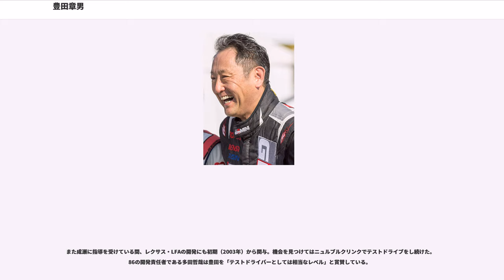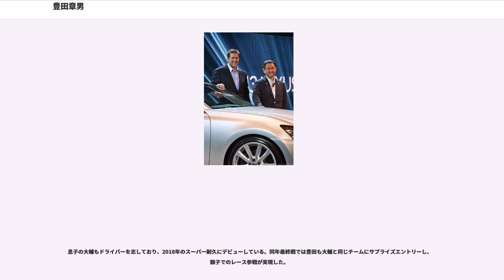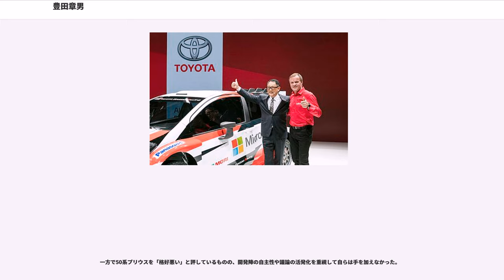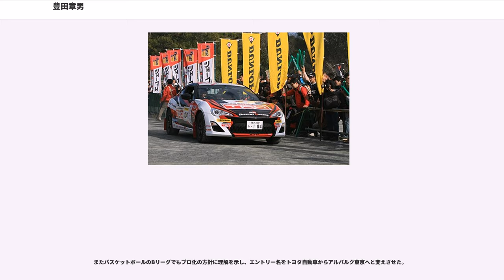豊田章男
豊田 章男（とよだ あきお、1956年5月3日 - ）は、日本の実業家、経営者、レーシングドライバー。学位はMBA（バブソン大学・1982年）。トヨタ自動車株式会社代表取締役社長兼執行役員社長（第11代）、日本自動車工業会会長、東和不動産株式会社取締役会長。トヨタアルバルク東京株式会社代表取締役会長。

学校法人トヨタ東京整備学園理事長（第5代）、公益財団法人東京オリンピック・パラリンピック競技大会組織委員会副会長、ニュー・ユナイテッド・モーター・マニュファクチャリング副社長、日本自動車工業会会長。また一人の車好きとして『モリゾウ』を名乗り、モータースポーツやマスメディアに登場することでも知られる。

豊田章一郎、博子の長男として愛知県名古屋市に生まれる。母博子は三井財閥一族の伊皿子家八代目、元三井銀行取締役三井高長の三女。

愛知教育大学附属名古屋中学校、慶應義塾高等学校を経て、慶應義塾大学法学部法律学科卒業。バブソン大学経営大学院修了（MBA）。

在学中にはアメリカ合衆国ハワイ州へ渡り、アメリカ合衆国大統領を輩出するを学んだ。慶應義塾大学法学部法律学科在学中にはホッケー部に在籍し、ホッケー男子日本代表にも選出されたが、モスクワオリンピックは日本のボイコットにより出場はならなかった。

大学卒業後は渡米。語学を目的としていたが、バブソン大学（マサチューセッツ州）のビジネススクールに入学し、1982年に経営学修士（MBA）を取得した。この頃の豊田はゴルフに夢中になっていた。

MBAを取得したのち、アメリカ合衆国の投資銀行（）にて勤務した。しかし自分が豊田家の人間であるという周囲の目から悩みが増していき、上司の「同じ苦労をするなら、トヨタのため苦労したらどうなんだ？」という言葉に豊田の姓を受け入れることを決意。1984年金融機関を辞し、トヨタ自動車に入社した。トヨタ自動車への転職を決意した章男に対し、父である章一郎は「（章男を）部下に持ちたいと思う人間は今のトヨタにはいない」と戒めたうえで、特別扱いはしないと言い渡した。その為、章男はトヨタ自動車に対して履歴書を提出し、章一郎は社員としての入社を認めた。

入社後は、生産管理や国内営業などを担当した。係長から平社員への降格人事も経験したものの、販売部門への「カイゼン」活動の横展開などを通じ、販売部門の改革を主導した。1998年には、自動車関連の情報を総合的に提供するウェブサイト「GAZOO.com」を立ち上げた。その後、アメリカ合衆国カリフォルニア州にて、ゼネラルモーターズとの合弁企業「NUMMI」の副社長を務めた。

2000年に同社取締役、2002年に常務取締役、2003年に専務取締役、2005年に副社長に就任した。役員に就任以降は「GAZOO」や「G-BOOK」など情報事業、中国事業で第一汽車や広州汽車との合弁会社で社長や副社長、世界戦略として推進した「トヨタIMVプロジェクト」統括、調達部門、などで力量を発揮し、国内営業の担当役員に就任以降は自ら各地の自動車ディーラーへ飛び込み営業して各店で頭を下げて回るなど積極的に営業している。

2009年1月20日にトヨタ自動車は、豊田章男の社長昇格を含めた人事を発表し、記者会見で章男は「自動車業界が二十一世紀も必要とされるのか、今が瀬戸際」と危機感を表明し、人事案は6月の株主総会で承認される予定と発表した。人事は6月23日の株主総会で承認され、1982年の工販合併で現在のトヨタ自動車が誕生して以降で最も若く52歳で章男が社長に就任した。創業家である豊田家系の社長就任は、1995年8月に退任した豊田達郎以来14年ぶりである。

章男が社長に就任した当時は、2008年にリーマンショックで71年ぶりの連結営業赤字転落、2010年に世界規模でリコール問題（トヨタバッシング）、2010年はトヨタのマスターテストドライバーの成瀬弘が事故死、2011年は3月に東日本大震災と7月にタイ洪水被害による操業一時停止、歴史的な円高などでトヨタは危機的状況であった。章男は「原点回帰」を図り、渡辺社長までの急激な拡大路線を止めて緊急VA（価値分析）により原材料費削減や、トヨタF1チームやNUMMI撤退により経営を縮小。また経営幹部の人数を減らして意...